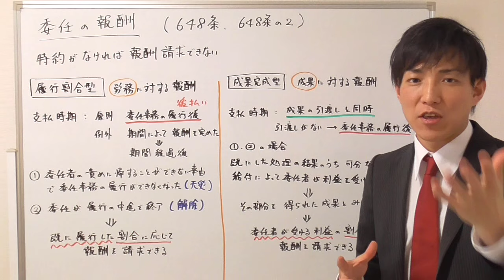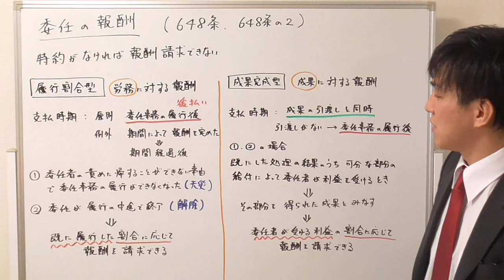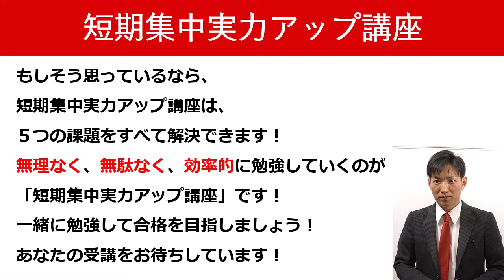【宅建の民法】委任契約の報酬